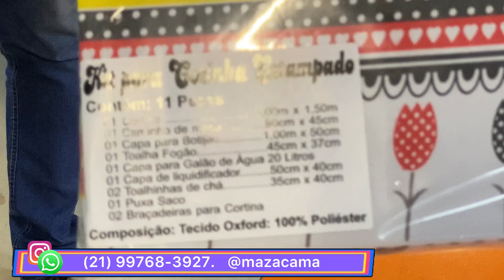CAMA MESA E BANHO / KITE EDREDOM 5 PEÇAS $70 reais , MAIOR DISTRIBUIDOR DE LENÇOL/ TOALHAS BARATO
COMPRE EDREDON DO MAIOR DISTRIBUIDOR DE CAMA MESA E BANHO AQUI TEMOS TOALHAS , EDREDON, PANO DE PRATO E LENCOIS

Link WhatsApp

INFORMACÕES DA LOJA:
FEIRA DA MADRUGADA LOJA 302

ATENÇÃO. Canal Kaka na rota do Brás, não é caracterizado com uma loja e sim como um anunciante. Ou seja, transmitimos informações dos melhores lugares onde você seguidor pode encontrar os melhores preços e qualidade em roupas em todo o Brasil.
*Não possuímos vinculo com nenhum fornecedor, atacadista, loja, vendedor que anunciamos aqui no canal. Não nos responsabilizamos, por quais quer problemas eventuais, com os lugares aqui anunciados.
Atuamos com transparência e idoneidade com todos os clientes. Caso tenha algum problema com qualquer fornecedor aqui apresentado, procure imediatamente um órgão responsável para que seja tomada as providências, caso a mesma não seja resolvida pelo mesmo.